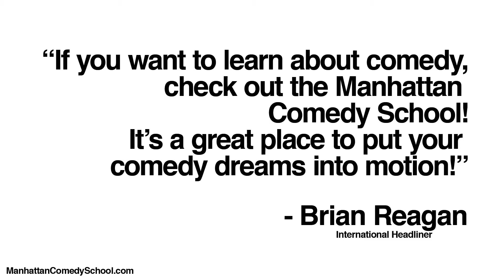HOW TO: STAND UP #20 | When Should I Get An Agent?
Cory Kahaney, one of the best stand up comedians working today, talks about when your ready as a stand up comedian to get hired by a comedy agent who works in booking you on tv shows, netflix specials, comedy movies, etc.

About Manhattan Comedy School YouTube:
Your one-stop resource for how to write, perform, and succeed in stand up, improv, and sketch comedy!

Tune in next week:
More tips and tricks on how to be a stand up comedian and perform stand up comedy.

We offer stand up comedy training courses for how to write and perform taught by national headlining stand up comedians. Sign up and start killing on stage!

“The Manhattan Comedy School has helped countless young comedians get started. I recommend them.”
- Jim Gaffigan // International Headliner